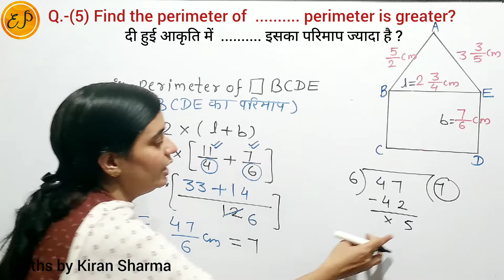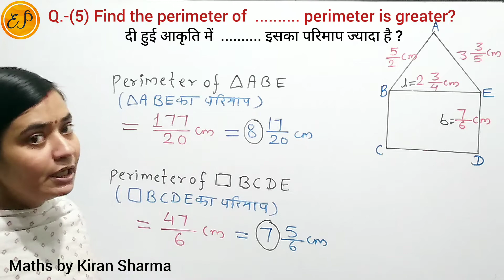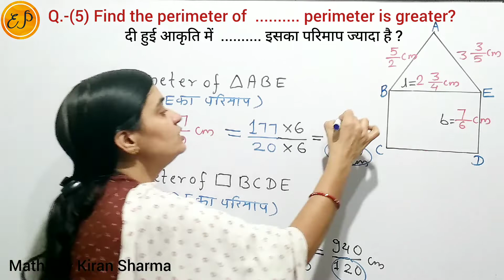Ex.- 2.1 (Q.-5) Class 7 | Find the perimeter of (i) triangle ABE (ii) rectangle BCDE in this figure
Class 7 NCERT Maths Chapter 2 Fractions and Decimals ( भिन्न और दशमलव ) Exercise 2.1 Question 5

Find the perimeter of (i) triangle ABE (ii) rectangle BCDE in this figure.  Whose perimeter is greater ?

दी हुई आकृति में  (i ) त्रिभुज ABE (ii )  आयत BCDE  का परिमाप ज्ञात कीजिए | किसका परिमाप ज्यादा है ?
Perimeter of Triangle and Rectangle .
त्रिभुज और आयत का परिमाप |
How to perimeter of rectangle in fractions .
How to find perimeter of rectangle in mixed fractions ?
Perimeter of Rectangle .
How to perimeter of triangle in fractions .
How to find perimeter of triangle in mixed fractions ?
Perimeter of Triangle and Rectangle in Fractions .

आयत का परिमाप |
त्रिभुज का परिमाप |
Class 7 NCERT Maths Solution | Maths by Kiran Sharma